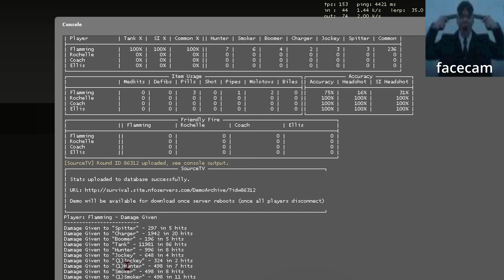GatorVillage.mp4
l4d2 Gator Village Solo Gold Medal
it took 3 months of grinding
0:00 die
6:21 Winning run